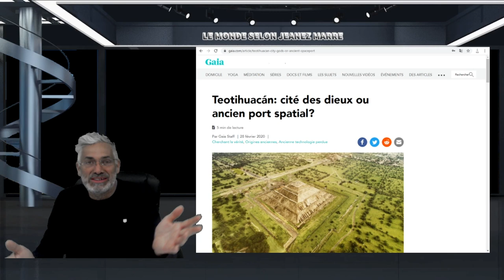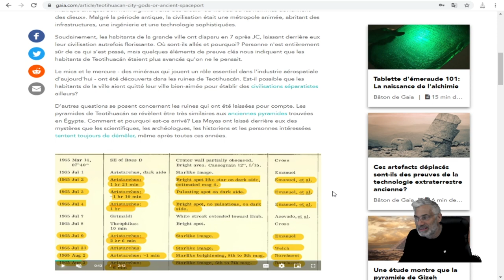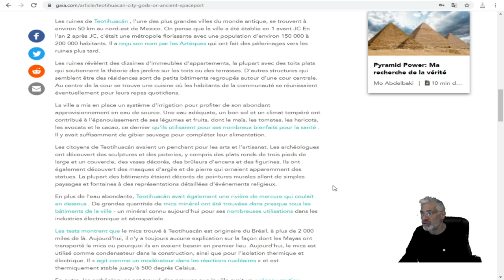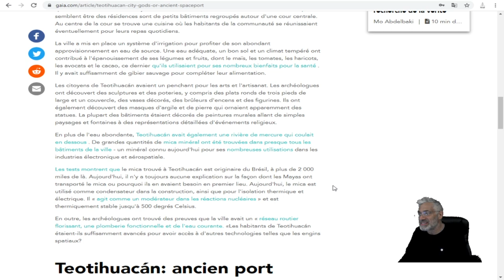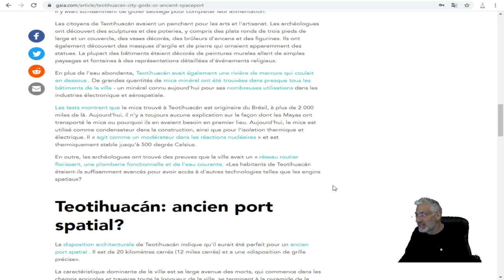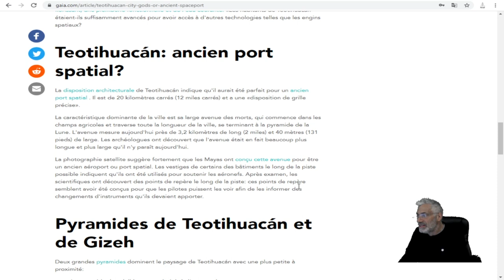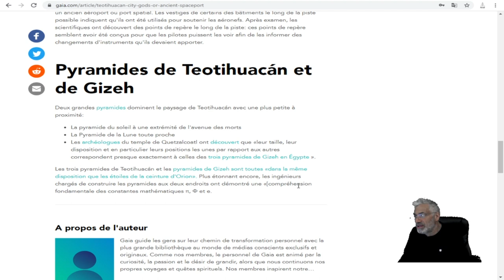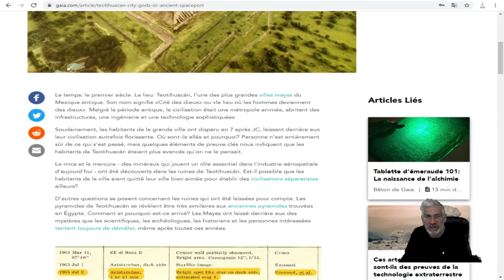Teotihuacán: cité des dieux ou ancien port spatial?